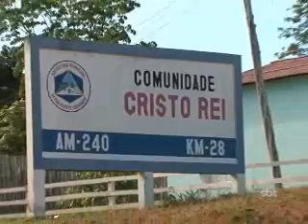3ºBLOCO JORNAL 14 08 2013